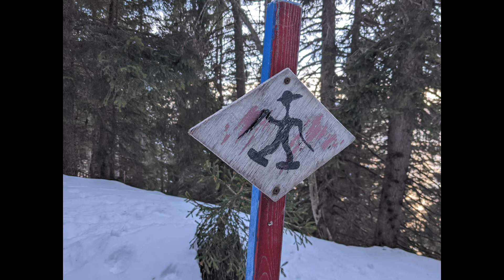Churwalden: A Snowshoe through the high desert of Graubünden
On a very cold Saturday in January, we headed to Churwalden to take on a very ambitious snowshoe route. Churwalden is in Graubünden, not that far from Lenzerheide, which has featured in two other videos. From the top of the first set of chair lifts, we walked straight up the mountain with about 800 meters of gain. The first part was through the upper part of the ski resort. We then found ourselves on a high plateau with snow swept in patterns like desert sand. We did a long traverse of the plateau, stopping midway to eat lunch at a stone monument marking a boundary in the original Swiss cantons.  A the end of the plateau, we found ourselves at the top of another ski resort above Chur. We walked down the middle station of that resort, losing about 800 meters, where we caught the big mountain tram down to the village of Chur.